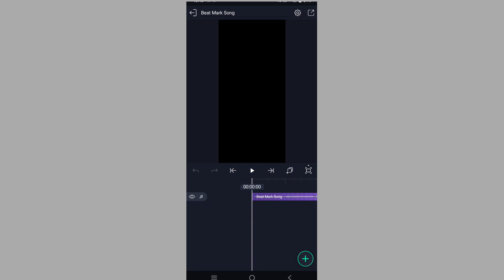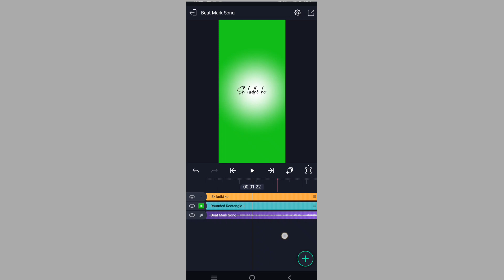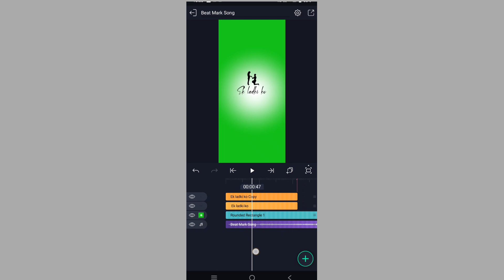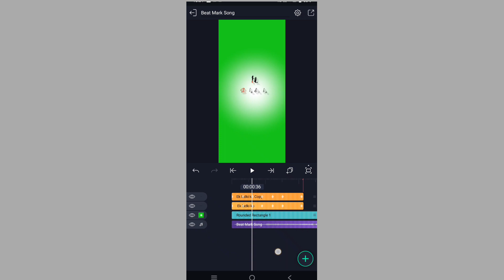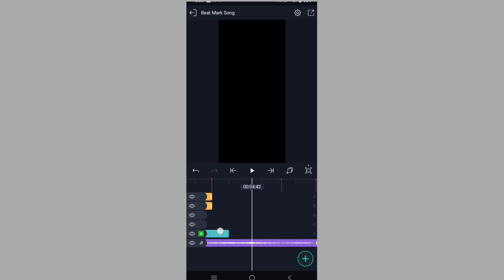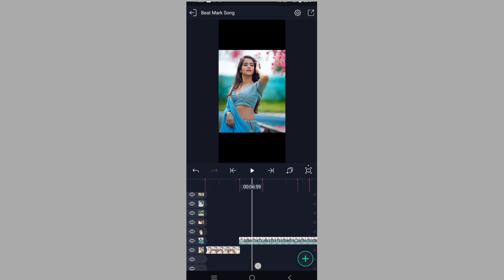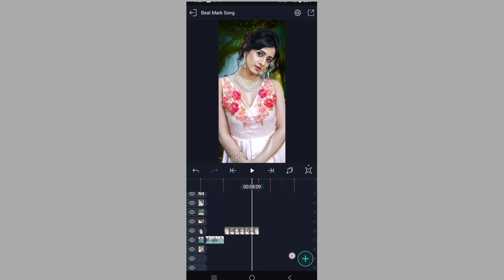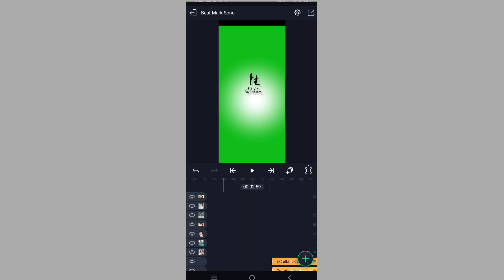4K+Full Screen Trending Lyrics status Alight Motion Hindi || status video kaise banaye 🔥 Sunil sah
4K+Full Screen Trending Lyrics status Editing Alight Motion Hindi || status video kaise banaye 🔥 Sunil sah

 Hi Friends. .
Main hu Sunil aur aap log ko mere is Channel par bahut bahut welcome hai Is video me main bataya hu ki alight motion se lyrics video kaise banaye video accha laga to subscribe jarur kare Thank you Follow me

 1 Alight Motion editing
 2 alight motion Full screen
 3 kinemaster video editing
 4 alight motion se lyrics
5 green parda ko kaise hataye
 6 alight motion se video kaise banaye
7 How to use Aligght motion app kaise chalaye
8 Full screen Status kaise Banaye
9 4K+ Full screen Status editing

kinemaster editing, Use chroma key, kinemaster video editing, video ka background kaise badle, green parda ko kaise hataye, Kinemaster se Video background colour change, How to use Kinemaster, kinemaster kaise chalaye, Sunil sah,